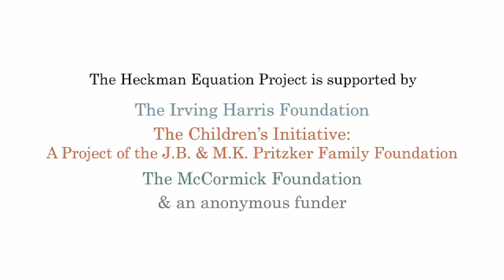James Heckman - The Urgency of Now